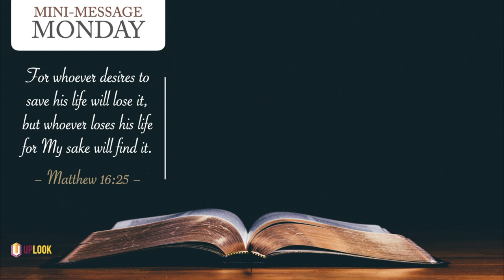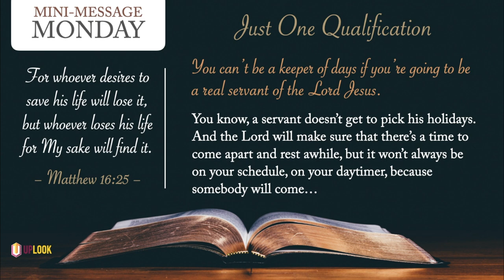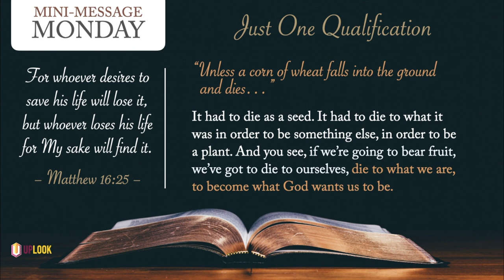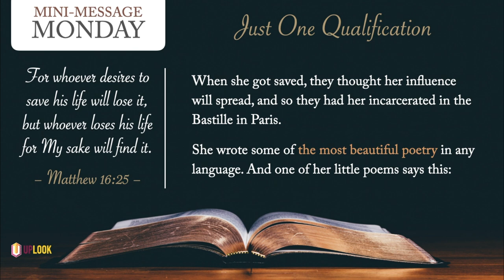Mini-Message Monday: Just One Qualification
Want a vibrant, victorious, fruitful Christian life? It's simple (not easy) and has only one prerequisite, as this old missionary reminds us...